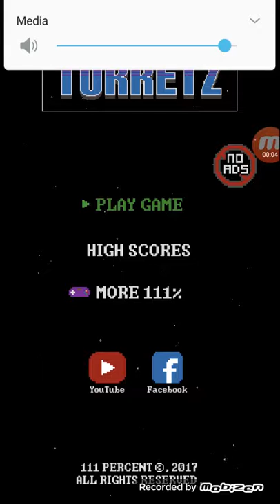Turrets game play